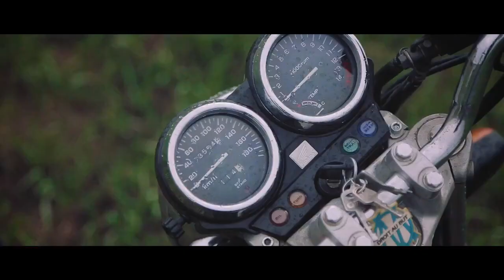Backstage с практики фотошколы